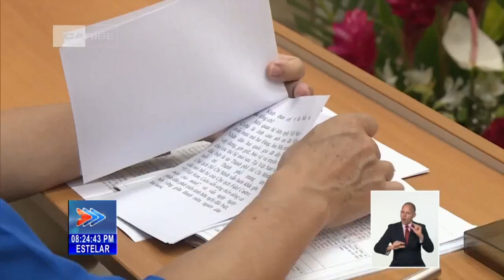Representantes de la UCJ en La Habana y de la ciudad Ho Chi Minh intercambiaron experiencias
Representantes de la Unión de Jóvenes Comunistas en La Habana y la Unión de Jóvenes Comunistas de la Ciudad Ho Chi Minh, intercambiaron experiencias este viernes en el Alma Mater de la capital. El acercamiento entre ambas vanguardias juveniles se complementó con la rúbrica de un convenio, en presencia de la Primera Secretaria del Comité Nacional de la UJC, Aylín Álvarez García, y Bui Quang Hui, de Ciudad Ho Chi Minh.